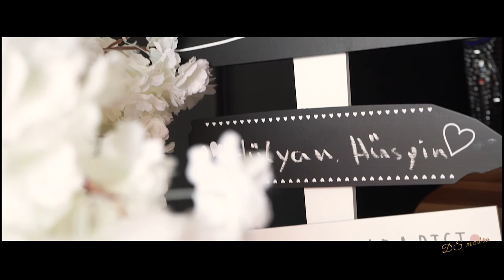Hochzeitsfilm Highlights Hülya & Hüseyin Dsmedia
Kehl  Deutschland

Ein Wunderschönes Ehepaar
Es hat uns sehr viel Spaß gemacht, eure Traumhaften Hochzeit zu begleiten.

Wir versuchen für jedes Hochzeitspaar das Beste aus dem Tag rauszuholen.
Fühlen die Emotionen mit.
Wir filmen die schönsten Momente fangen alle Emotionen auf
Wir wiedergeben die Details und Dekoration in eurem Film
wofür sie sehr viel Zeit aufgewendet haben um den perfekten Hochzeit zu kreieren.
Das Ergebnis ist  ein Wunderschönes Highlight Film der für die Ewigkeit eure unvergesslichen Tag eine Touch verleiht.

-Wir sind seit über 11 Jahren in Europa unterwegs.
-Wir bieten Ihnen volles Programm in höchster Qualität für bezahlbares Geld.
-Wir kommen nur mit gepflegtem und geschultem Personal an.
-Versuchen unauffällig zu bleiben und verpassen keine wichtige Momente
-Uns ist jeder Kultur vertraut.
-Unsere Referenzen geben Ihnen die Sicherheit.

Lassen sie sich von uns Beraten und kommen Sie in unser Fotostudio vorbei.
Für persönliche Preisanfrage wenden sie sich bitte

Auf uns ist immer verlass